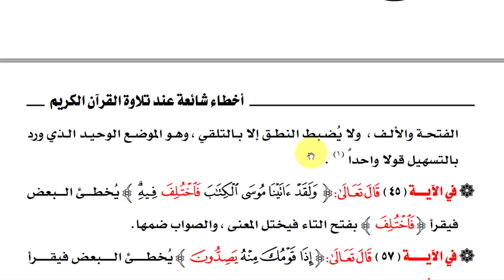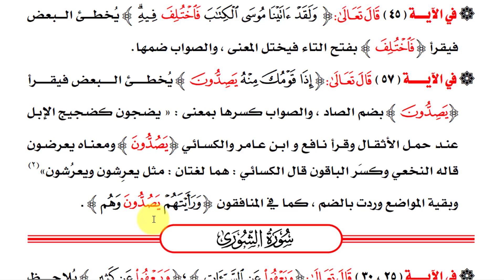الدرس 31 - أخطاء شائعة عند تلاوة القرآن الكريم - الزمر وغافر وفصلت -